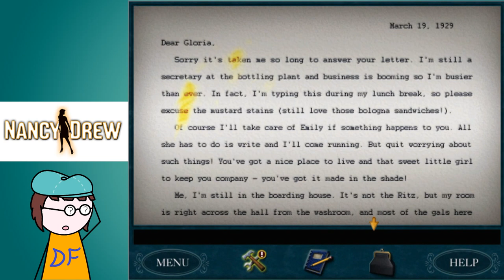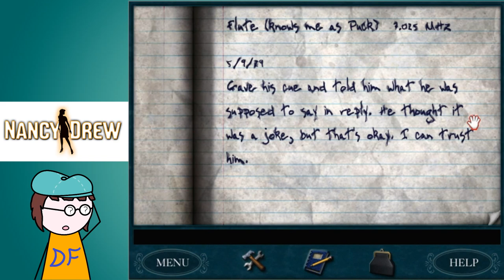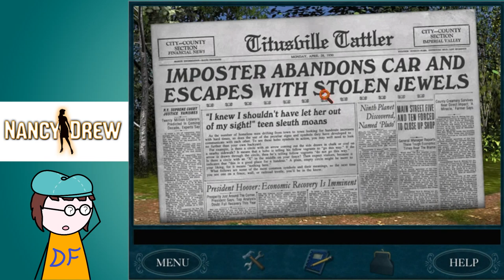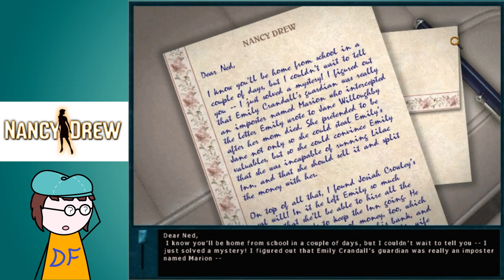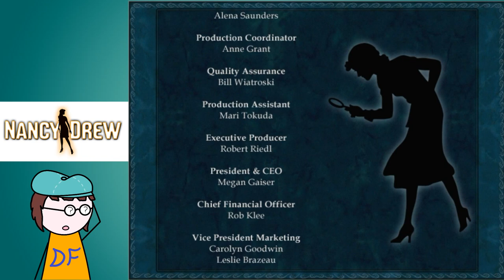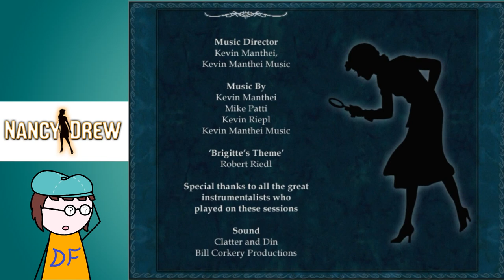[DF Plays] Nancy Drew: Secret of the Old Clock: Part 2 [END] (Hunt for the Missing Will!)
Purchase this game and more Nancy Drew mysteries from Her Interactive

I play as Nancy Drew on her first case in 1930, helping a friend save her inn by uncovering the will of a deceased, wealthy neighbor. The only clue, "Time will tell!"

Let me know if you'd be interested in more Nancy Drew, as I have three more of the games already!